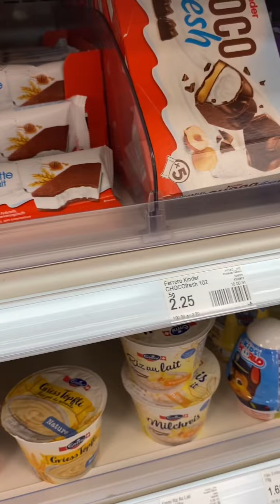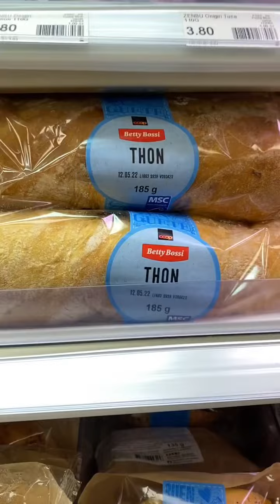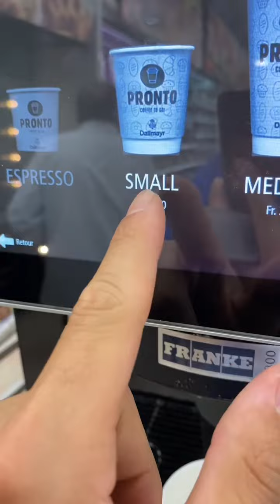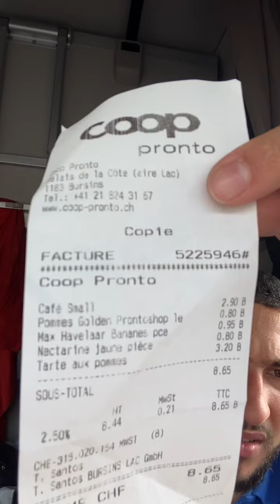COMBIEN CA COÛTE EN SUISSE ? 🇨🇭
La vie en suisse, combien ça reviens à un frontalier suisse ? Je t'explique tout !

N'hésite pas à rejoindre le groupe telegram je réponds à TOUTES  vos QUESTIONS !